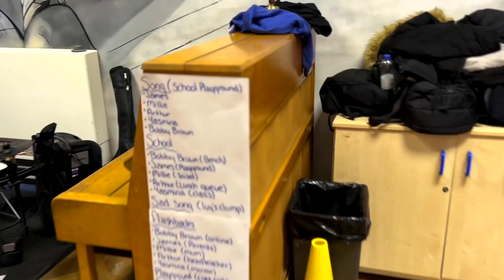Hare Street Theatre Challenge - ECC Arts and Cultural Project 2023